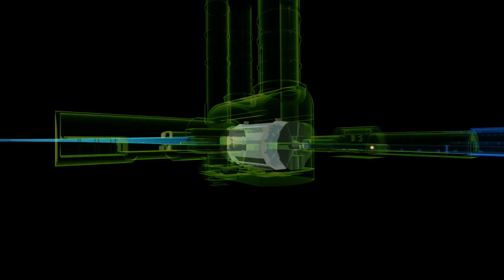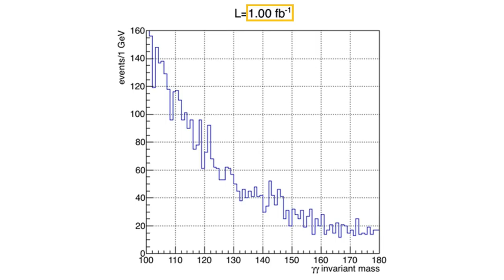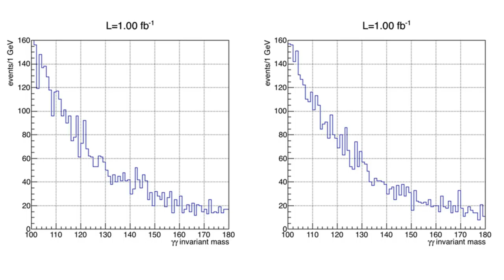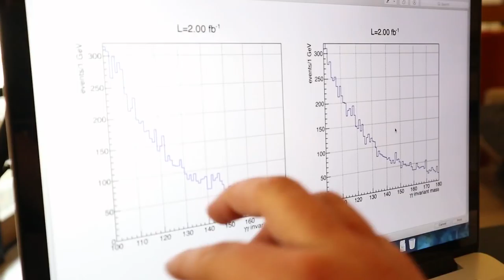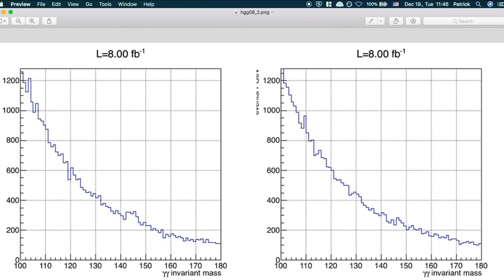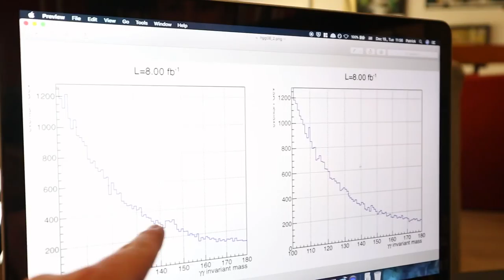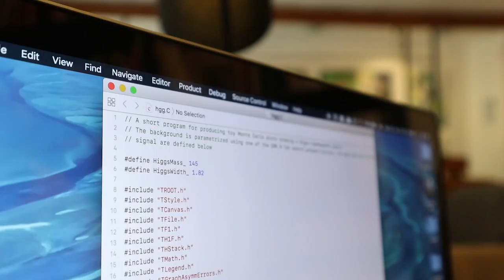Megtaláltam a Higgs-bozont szimulátorban | RbLc #060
Kipróbáltam, milyen Higgs-bozont keresni Pallagi Patrik fizikus hallgató segítségével.

A CERN Nemzetközi Középiskolás Kutató Táborjába itt lehet jelentkezni február 5-ig